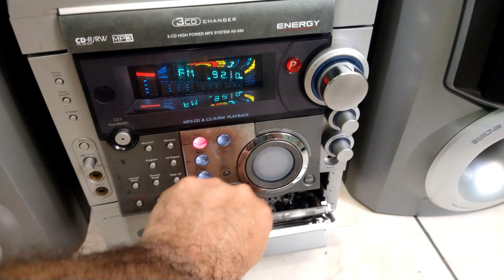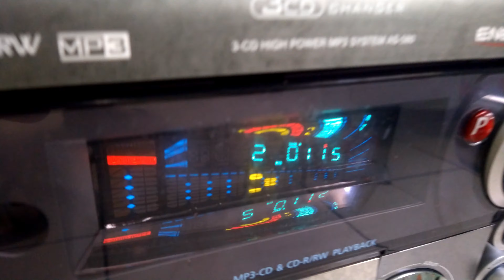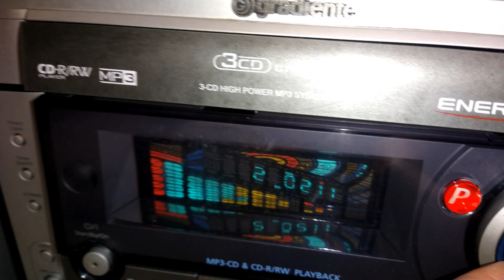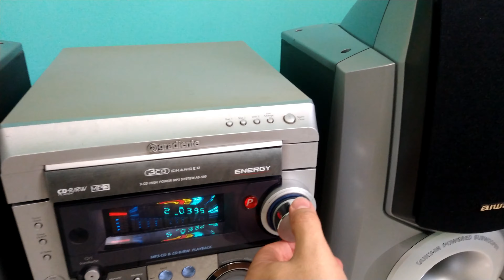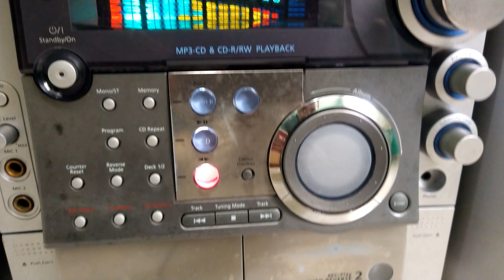Gradiente AS 580 em 4 caixas Aiwa!!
Fala galera!!! Liguei o Energy AS-580 da Gradiente nas poderosas caixas dos Aiwas T-99 e F-959, será que fez barulho?? Bora pro vídeo!!! @FagnerTechVintage